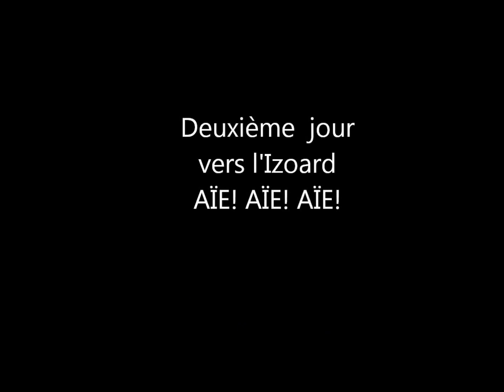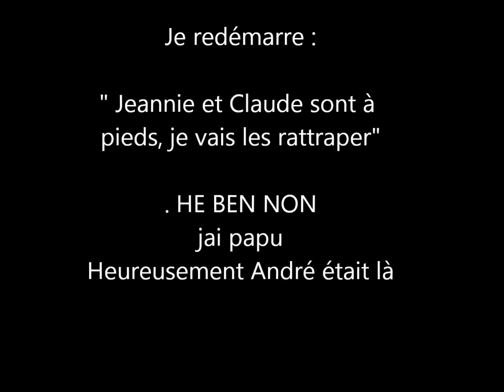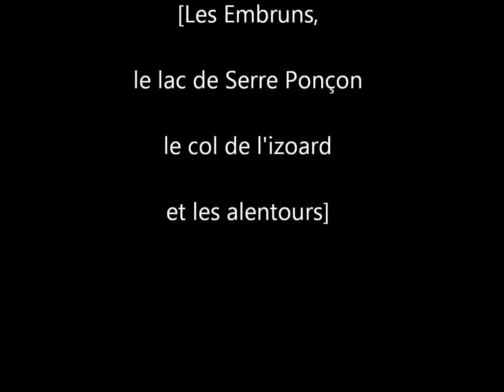2016 05 Les Embruns